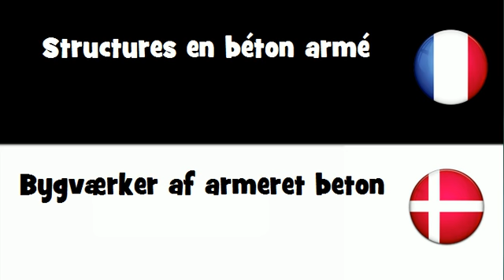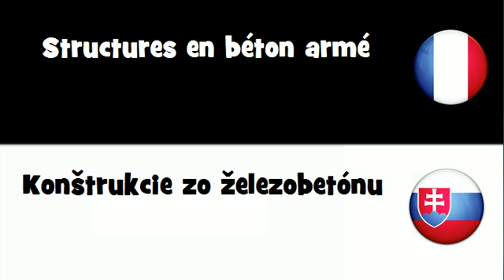VOCABULAIRE EN 20 LANGUES = Structures en béton armé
frenchwithvincent VOCABULAIRE EN 20 LANGUES = Structures en béton armé